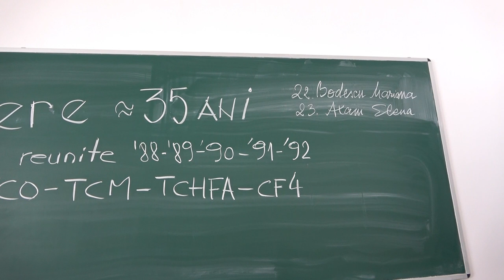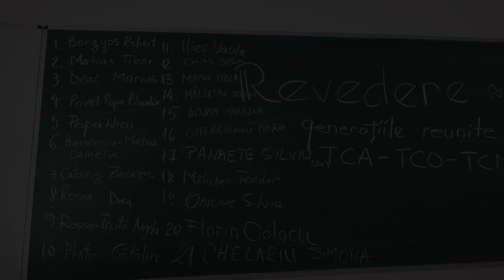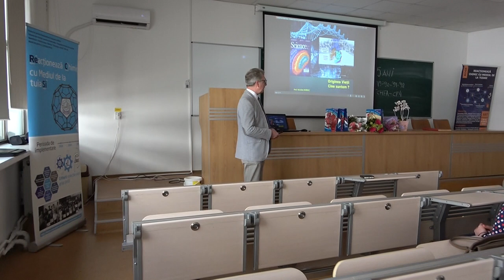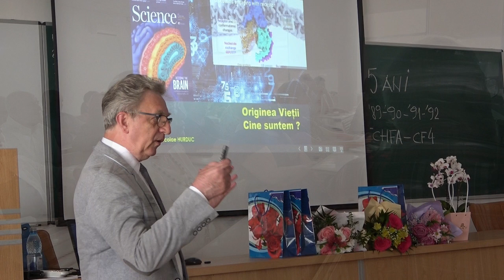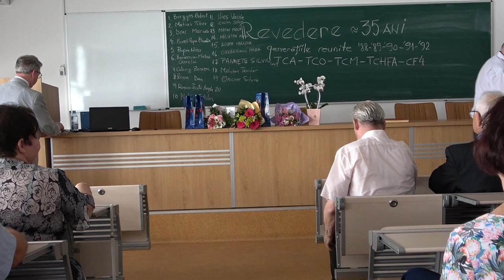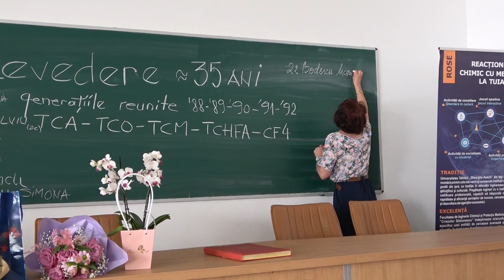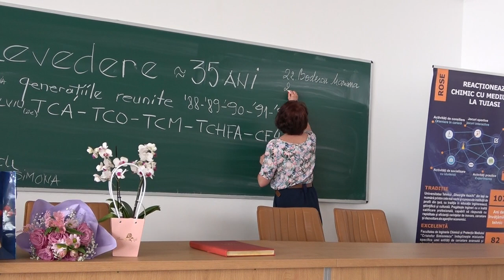Curs festiv la Facultatea de Chimie, Iaşi, 22 Iunie 2024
Întănlirea de 35 de ani, la Inginerie Chimică din Iaşi